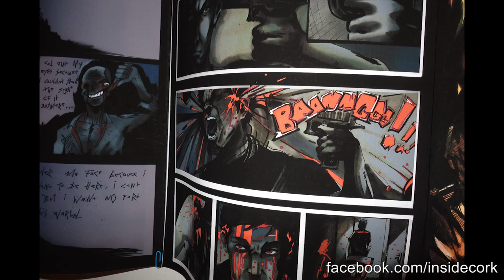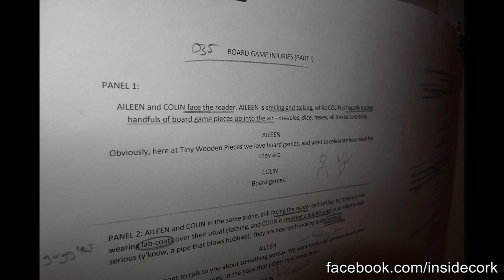Shared Universe Comic Exhibition in Camden Palace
The Shared Universe Comic Exhibition shows the amazing graphic talents of some of Cork's comic creators. There are also some graphic artists from other counties and one from the USA. A lot of spooky, dark art but also some more lighthearted material. Now showing in Camden Palace until the end of the week.